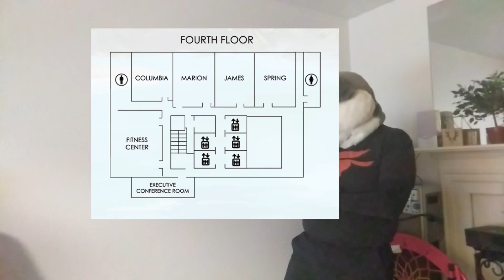ASL for furries at Anthro Northwest 2018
Wakey will be hosting the panel called "ASL for furries"!

Location: Marion in floor 4
When: November 9th

Please bring your phone!